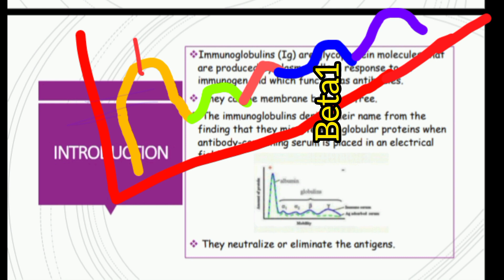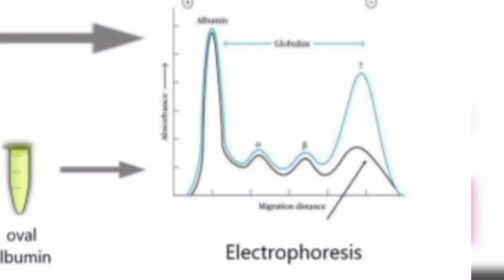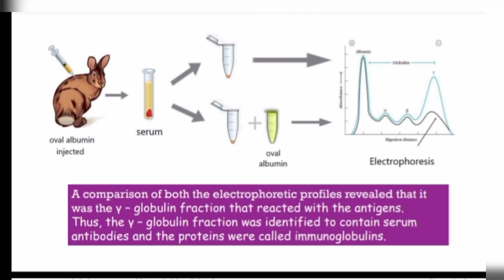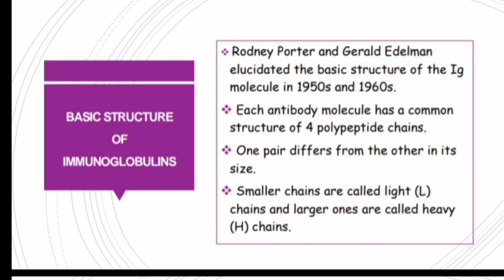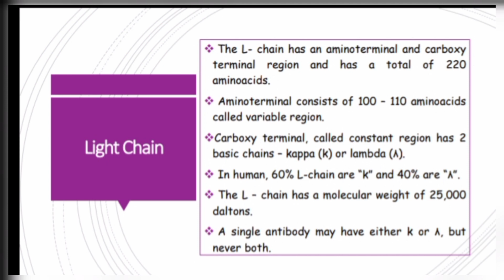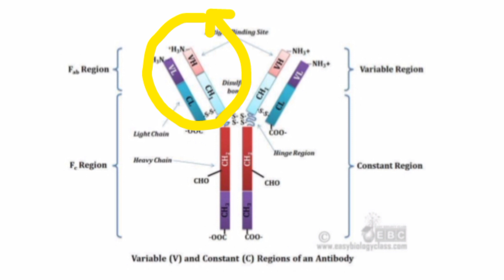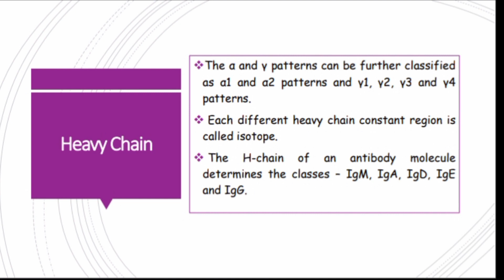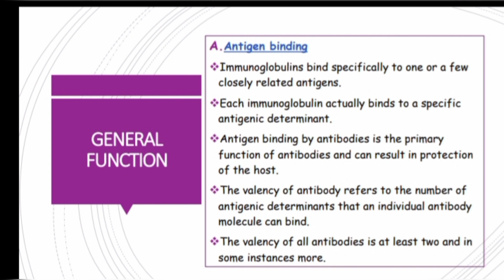immunoglobulin/antibody structure/function of immunoglobulin in tamil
Immunoglobulin/antibody structure/functions of antibody or immunoglobulin in tamil.
INTRODUCTION
❖Immunoglobulins (Ig) are glycoprotein molecules that
are produced by plasma cells in response to an
immunogen and which function as antibodies.
❖ They can be membrane bound or free.
❖ The immunoglobulins derive their name from the
finding that they migrate with globular proteins when
antibody-containing serum is placed in an electrical
field.
❖ They neutralize or eliminate the antigens.

INTRODUCTION
field.

Instagram I'd:
life_study_channel

immunoglobulin # structure of antibodies # function of immunoglobulin # viral structure of antibodies # viral function of immunoglobulin # viral polypeptide chain